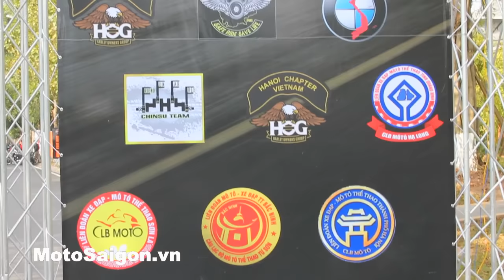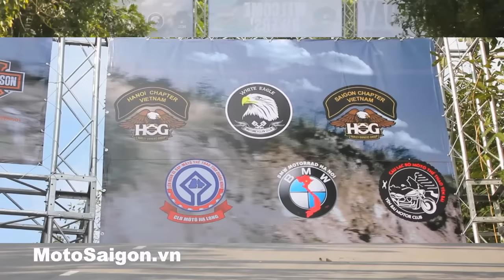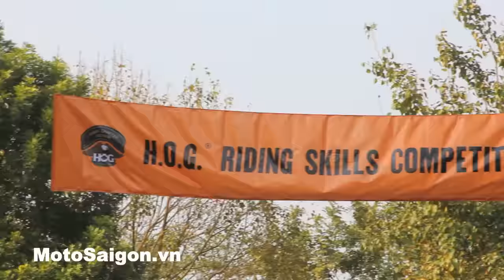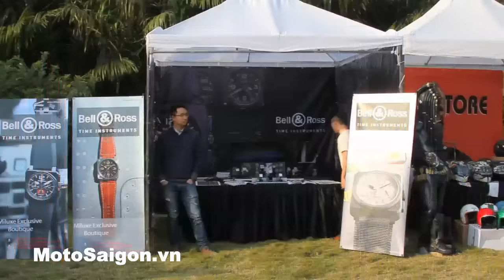Ngày hội moto pkl Big Day 2016 | MotoSaigon.vn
Clip toàn cảnh ngày hội moto pkl Big Day 2016 do Harley-Davidson Việt Nam tổ chức, ngày hội diễn ra tại công viên EcoPark - Hà Nội.